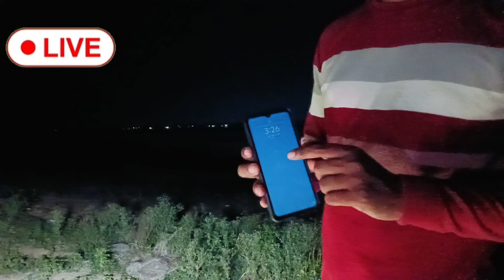जितिया की रात मिलने आया है अपनी मां से!Jitiya: The Night I Met My Mother!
जितिया की रात मिलने आया है अपनी मां से!Jitiya: The Night I Met My Mother! jitiya Ki Raat milane aata hai mara hua ladka 😱

KABRISTAN FULL NIGHT CHALLENGE कब्रिस्तान में पूरी रात भूतो
full night in kabristan
night challenge horror
Haunted Road
हॉन्टेड रोड
Storiesin Hindi
ghost Hauntedroad
Suspense Stories
Entertaining Videos
Hindi Stories
Horror Stories
Funny Stories

Jitiya: The Night I Met My Mother
Jetiya Ki Raat Ko Aaj bhi milane aata hai
Jetiya ka video
Jitiya vrat
Breaking news
Jiutiya vrat ki katha
Haunted video
Haunted viral video
Trending video haunted
Trending video horror video
Horror videojitiya katha
jitiya vrat katha
jitiya ke geet
jitiya ke gana
jitiya song
jitiya ka katha
jitiya ki katha
jitiya
jitiya geet
jitiya gana
Aaj Tak news
News
kabristan challenge me ye kya hogya
KABRISTAN FULL NIGHT CHALLENGE
kabristan ka Bhoot
Kabristan ka challenge
Kabristan mein Puri Raat gujarna
Horror video
Haunted video
Daravana video
Jaan bachana vah mushkil
Bhuton se hua samna
Kabristan ka video
Aatma
Kolkata doctor news
Darawana movie
The Purvanchal boy
rkr new video
dark fantasy
allah ki chahat
paranormal
scary movies
ghost stories
kabristan me dakhil hone ki dua
horror
occult
supernatural
thriller
surah rahman
Bollywood
graveyard
om vlog new video
hisingen blues
afterlife
mystery
folklore
urban legends
horror game challenges
horror background music
horror stories
horror music
horror movie
horror sounds
horror song
horror story
horror video
kabristan mein dakhil hone ki dua
kabristan me fatiha padhne ka tarika
kabristan ki video
kabristan kabristan
kabristan bhoot
kabristan ka bhoot
kabristan ki dua
kabristan wala bhoot
kabristan mein jane ki dua
kabristan statushorror movie hindi
Real video horror
Live record video haunted
Live haunted video
Live horror video
Live news
Live jitiya news
Live jitiya news video
Trending movie
Bhojpuri friend movie
Bhojpuri movie
Viral movie

जितिया व्रत
जितिया का वीडियो
जितिया व्रत लाइव वीडियो
जितिया लाइव वीडियो

Script

Yah ek sacchi ghatna per aadharit hai yah ek basti jile ka ek gaon ka yah ghatna hai Jahan per ek jeev tiya Ki Raat ladka apni man se har sal milane aata Hai jitiya ke din uski man vah donon Ganga ke kinare hai nahane ke liye use bich mein uska ladka Pani mein doobkar mar Gaya jisse uski maut ho gai marne ke bad fir bhi har Raat jitiya Ki Raat apni man se Ganga ke kinare uski ruh aati Hai